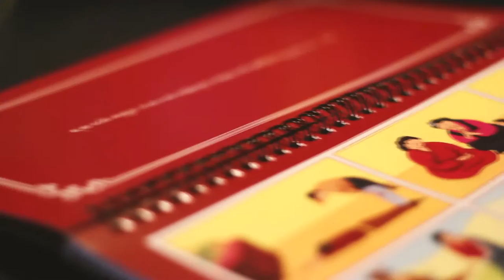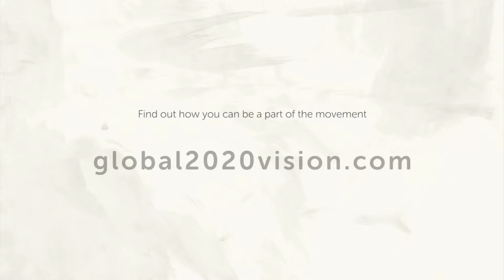20/20 Vision Promo